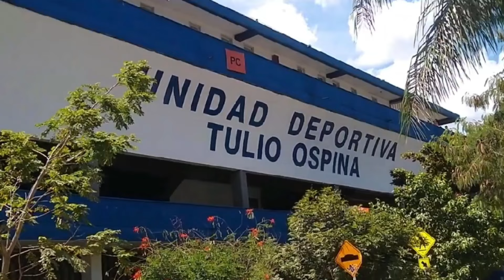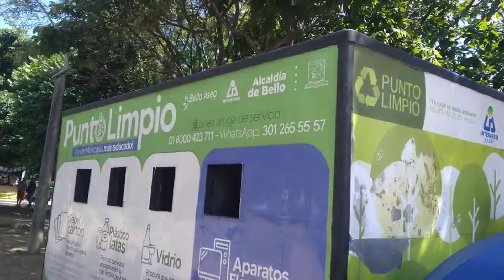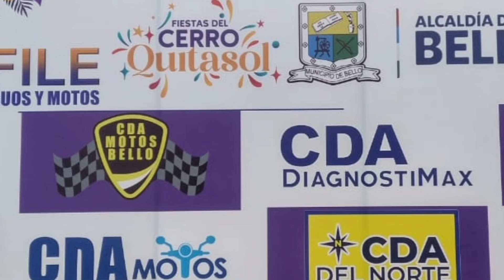Los MAGNIFICOS EN el TULIO OSPINA / MEDELLIN 2024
Recorriendo la unidad deportiva de tulio Ospina de bello donde se celebra un desfile de autos y motos antiguas y  clasicas
Me encontré con los MAGNIFICOS EN  desfile en el TULIO OSPINA / MEDELLIN